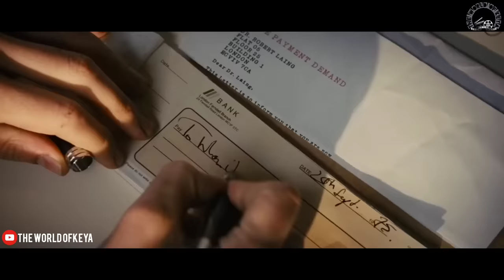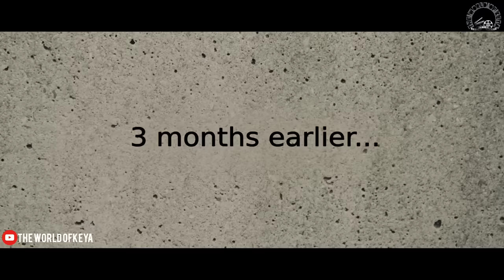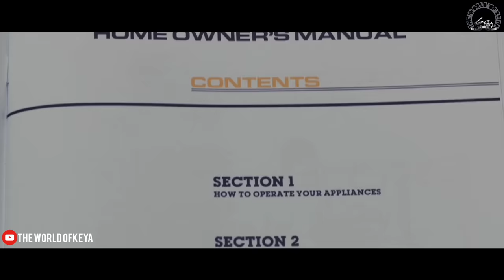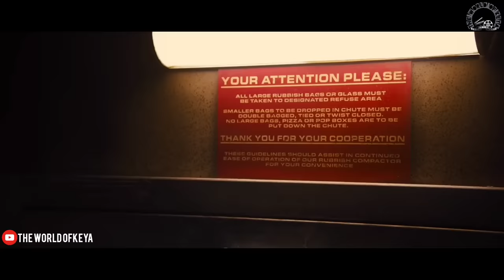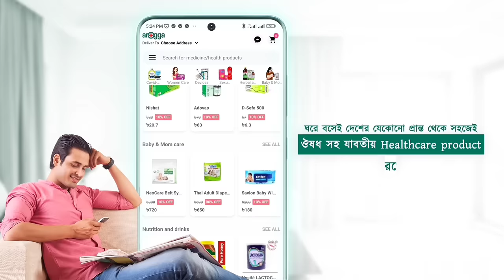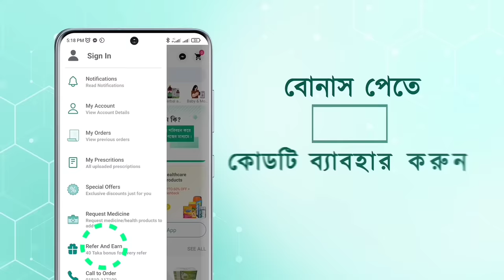High Rise Movie Explain In Bangla|Survival|Thriller|The World Of Keya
Class struggle becomes all too real as a young doctor moves into a modern apartment block in suburban 1975 London. Drugs, drink, and debauchery dissolve into murder, mayhem, and misogyny in this pseudo-post-apocalyptic breakdown of societal norms.

Release date : March 18, 2016 ( United Kingdom )

Director : Ben Wheatley

Adapted from : High-Rise